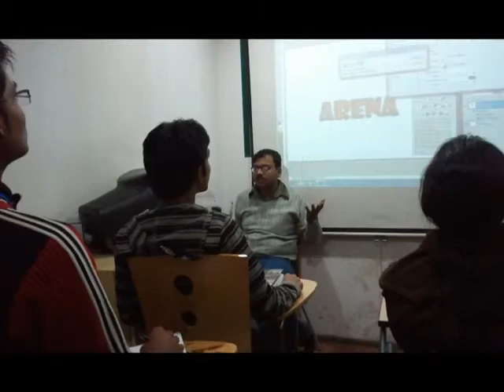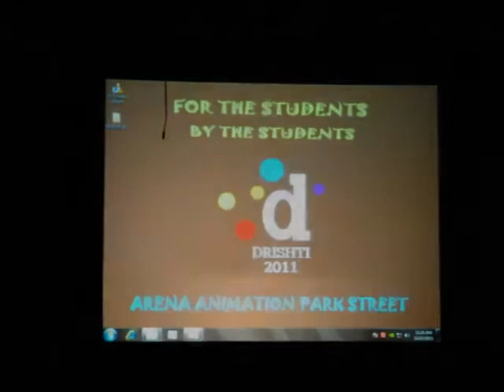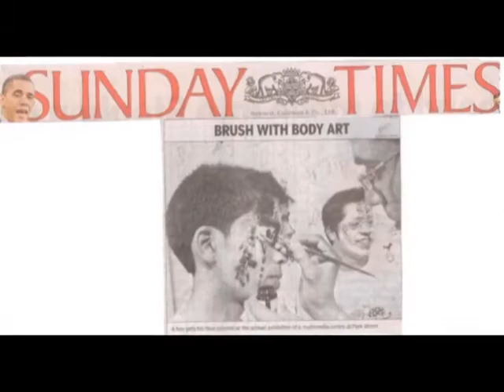Moments at Arena Animation Park Street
Glimpses of moments the students spend at Arena Animation - Park Street. Created by the students